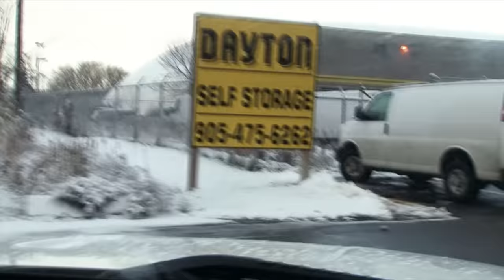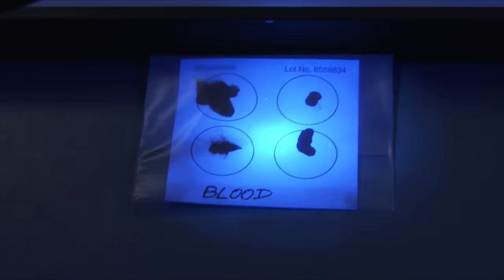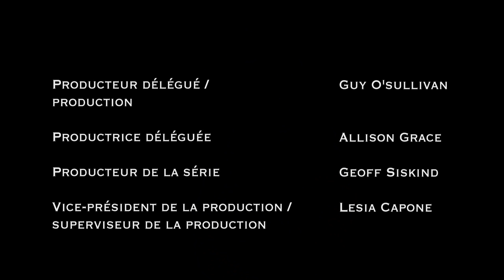Espionnage industriel | Storage Wars : adjugé, vendu S01E34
A l'enchère de Markham, Ursula s'offre les services d'un détective privé qui n'est autre que son mari : elle lui demande d'espionner les autres enchérisseurs.

Réalisateur : Geoff Siskind
Avec Don Reinhart, Ursula Stolf, Paul Kenny, Bogart Kenny, Rick Coffill, Cindy Hayden, Roy Dirnbeck